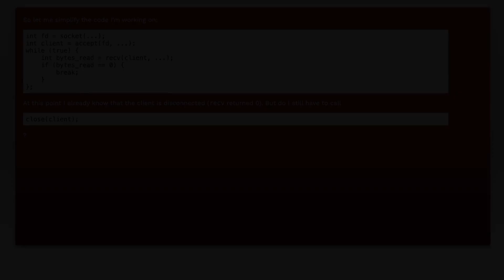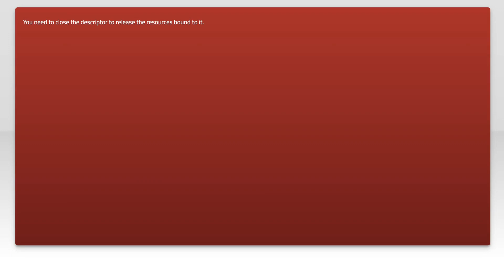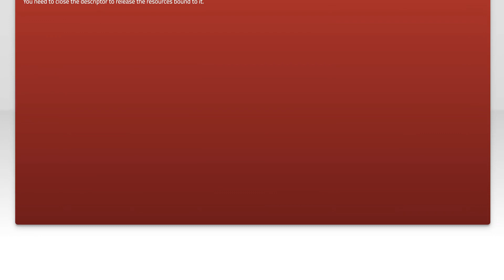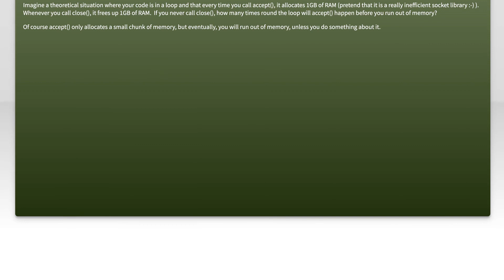Do I have to close the socket on the server side after client disconnects?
c: Do I have to close the socket on the server side after client disconnects?

Related to: c, sockets